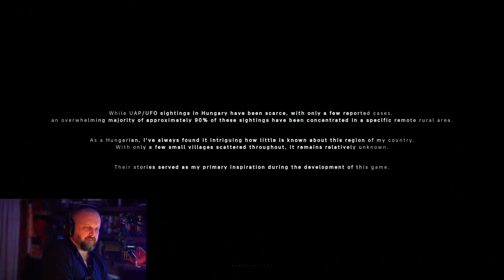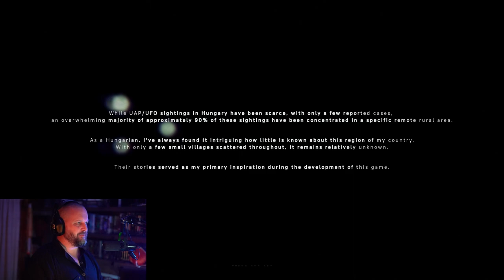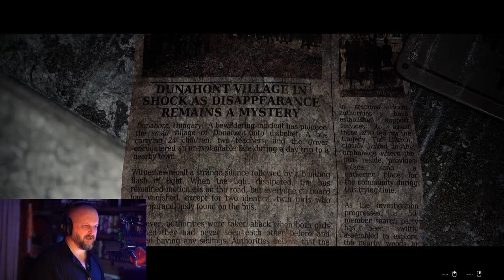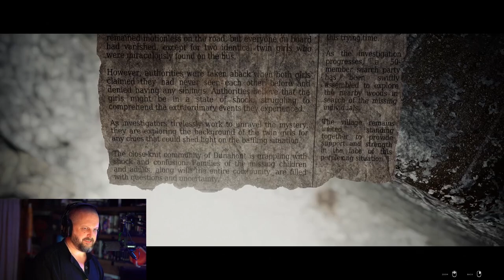We Got Abducted By Aliens & LOVED IT! - Chordosis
While UAP/UFO sightings in Hungary have been scarce, with only a few reported cases, an overwhelming majority of approximately 90% of these sightings have been concentrated in a specific remote rural area.

As a Hungarian, I've always found it intriguing how little is known about this region of my country. With only a few small villages scattered throughout, it remains relatively unknown.

Their stories served as my primary inspiration during the development of this game.